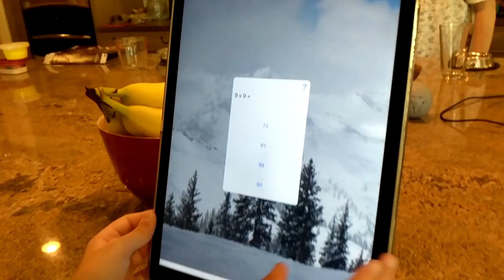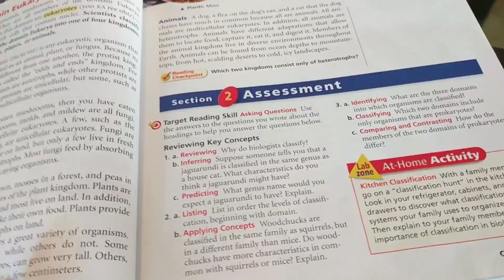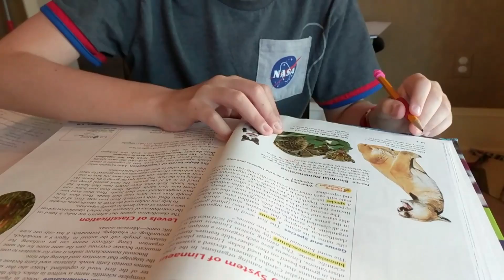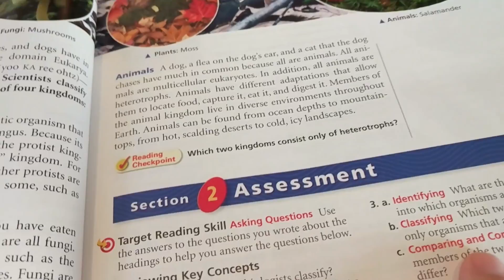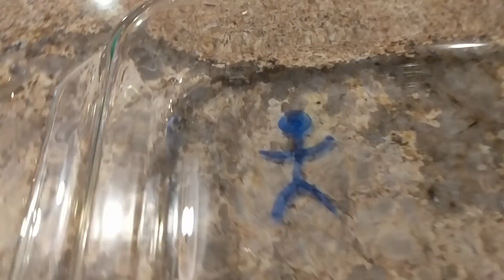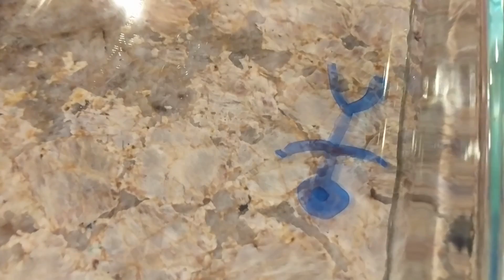Homeschool Science Talk and Experiment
Today we do some homeschool science with the twins!

Our Twin Life is a Daily Family Vlogging channel f